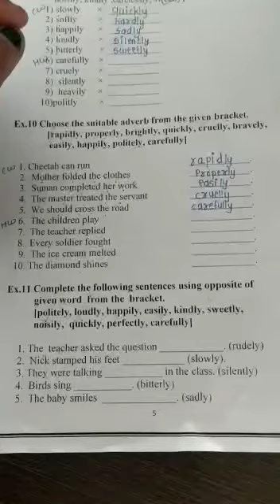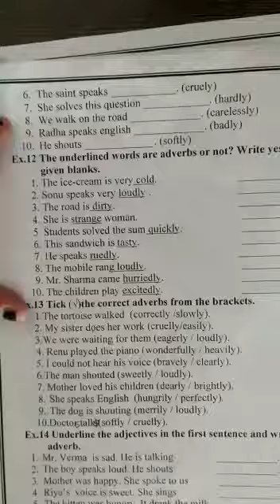STD#2#ENGLISH GRAMMAR#CH-8#ADVERB#EXERCISE -11